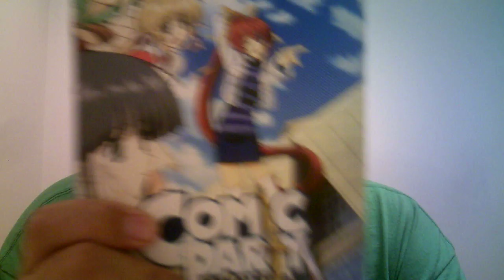NC Rowan County Anime Group 749th podcast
Robert review anime series called  Comic Party Revolution.
Next anime meeting to be held on Oct 29th at Woodleaf Lanes.